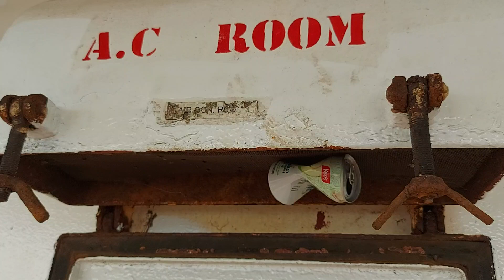AC intake vent suction onboard a handymax bulk carrier ship.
AC intake vent suction onboard a handyman bulk carrier ship.